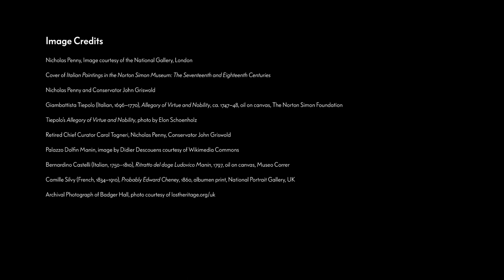Tiepolo’s “Allegory of Virtue and Nobility” at the Norton Simon Museum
In celebration of the Museum’s new collection catalogue "Italian Paintings in the Norton Simon Museum: The Seventeenth and Eighteenth Centuries," author Nicholas Penny narrates a series of videos exploring a single painting in depth, and reveals some of the discoveries he made during the course of researching the book.

In this episode, Penny looks at "Allegory of Virtue and Nobility" by Giambattista Tiepolo from ca. 1747–48. Originally conceived as a ceiling panel for a Venetian palace, the monumental shaped canvas showcases the artist’s illusionistic skill in depicting clouds, drapery and allegorical figures as if they are hovering above us. Penny also traces the fascinating ownership history of the painting, from its original context in Italy to an equally remarkable manor house in England, before finding its way to Pasadena.